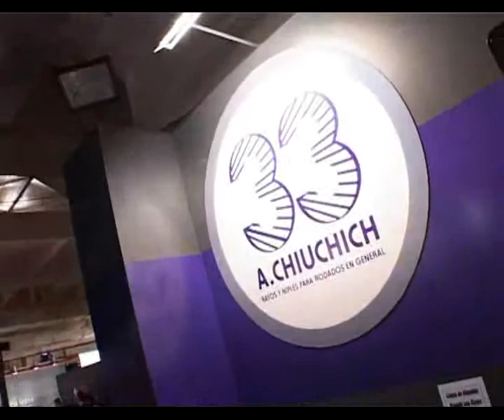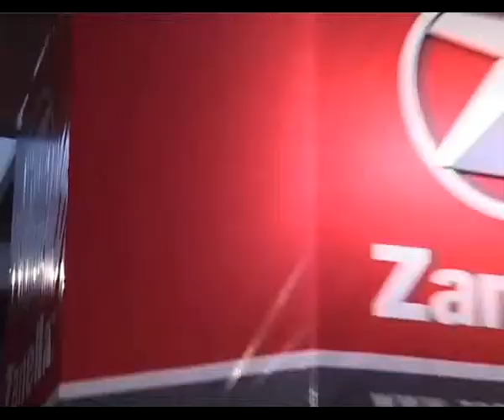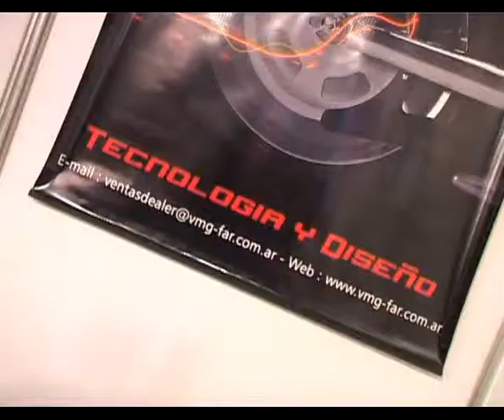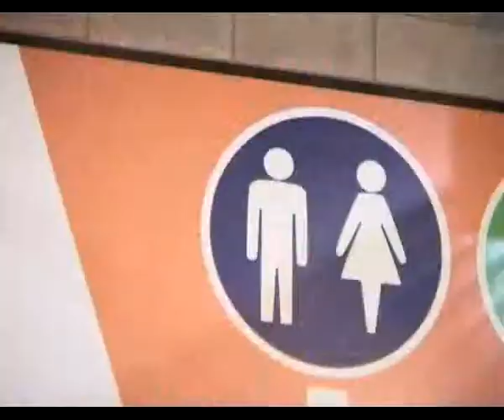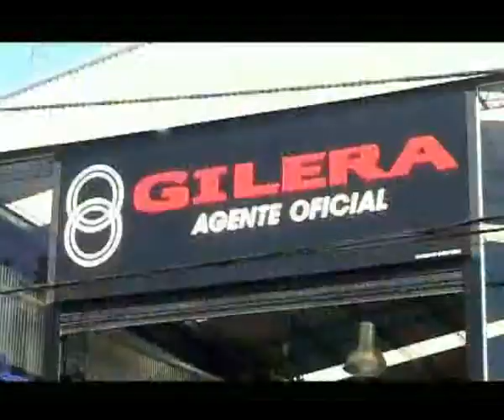4ºPrograma Choppers World-Bloque 3